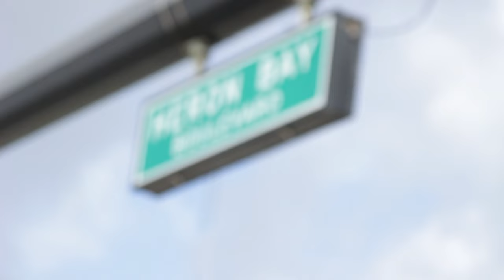RIBBON CUTTING EVENT AMERIPRISE FINANCIAL